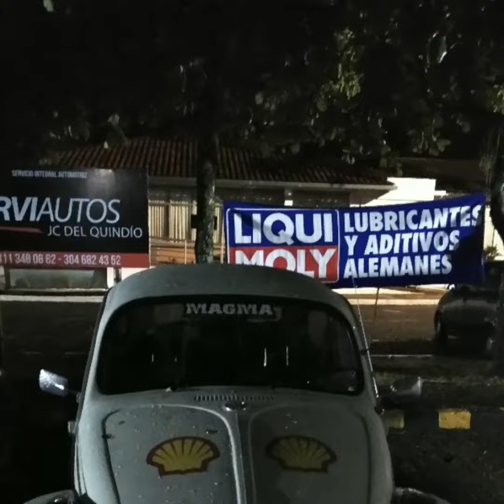elcoyoteviajero 9 participando en el rally volkswagen escarabajo Quindio Colombia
Rally volkswagen Quindio Colombia